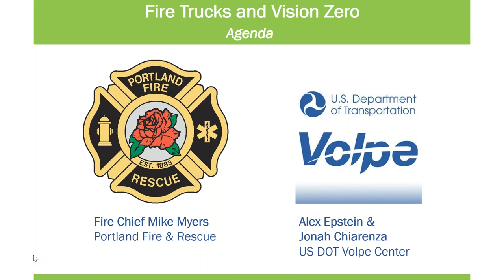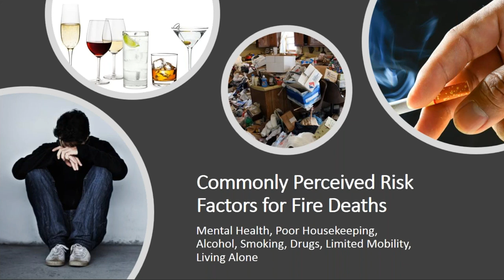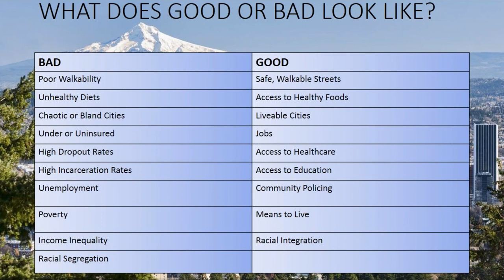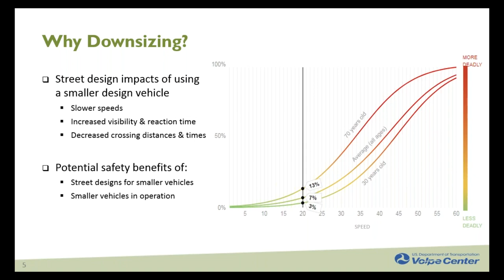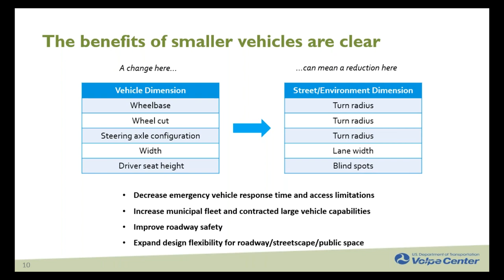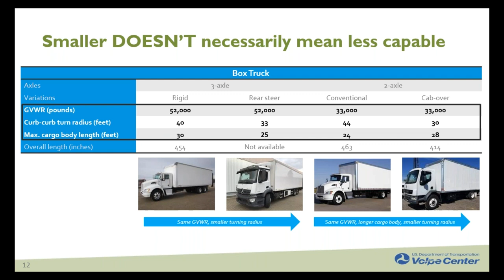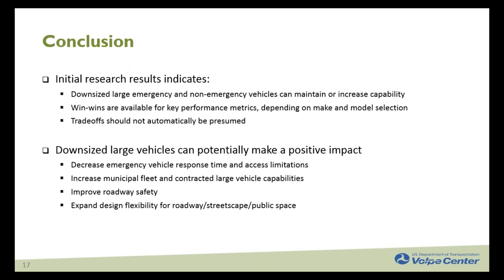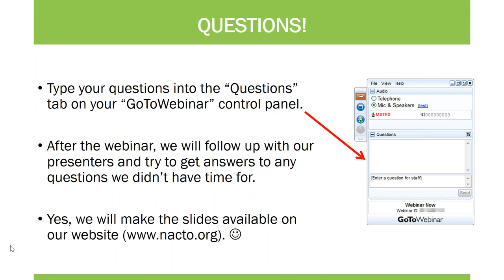Fire Trucks & Vision Zero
In this webinar, NACTO will speak with Portland Fire Chief, Mike Meyers, about how changes to fire truck design, street design, and operational policies can improve how we fight and prevent fires. We will also hear from leading experts from the US DOT Volpe Center, Alexander Epstein and Jonah Chiarenza, about Volpe’s new research into how changes to the design of large vehicles could reduce their lethality to pedestrians and cyclists. During the webinar, we will discuss how transportation and fire departments can work together toward our common goal of improving public safety.

This webinar was originally presented on Thursday, May 24, 2018.